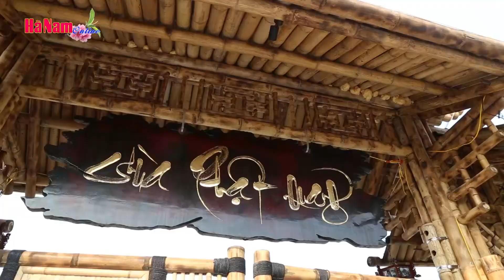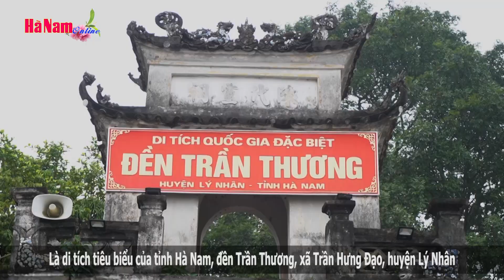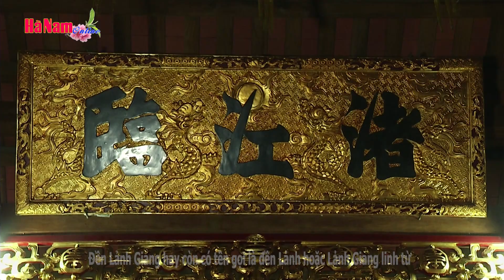Du xuân đầu năm ở Hà Nam